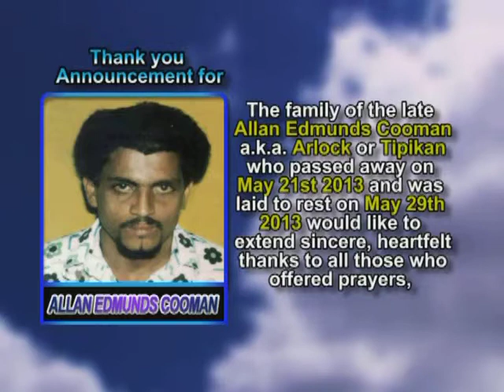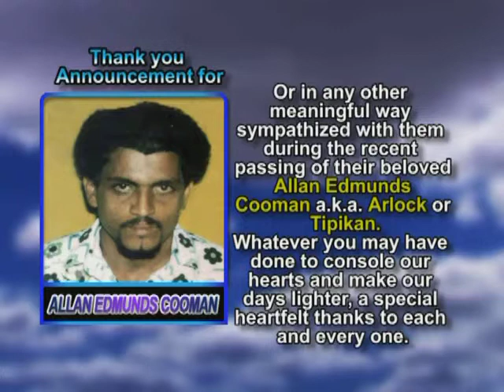Allan Edmunds thank you 1